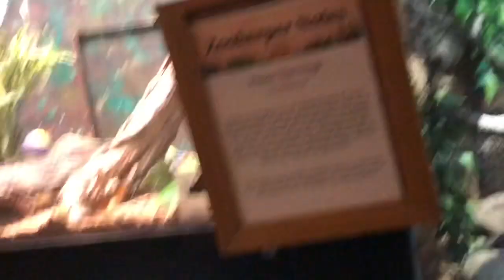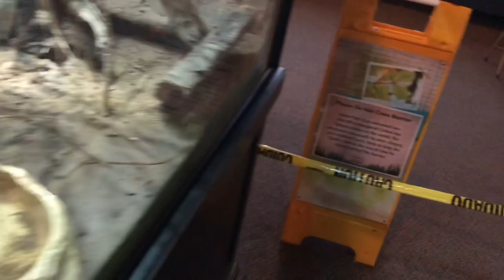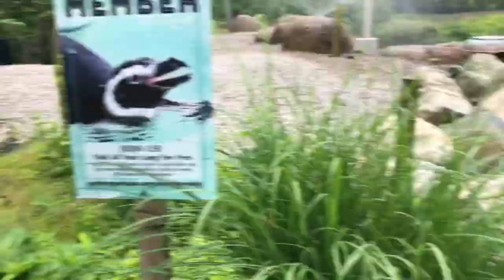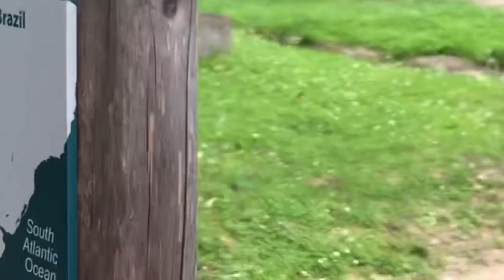Zoo vlog (snake eats mouse)